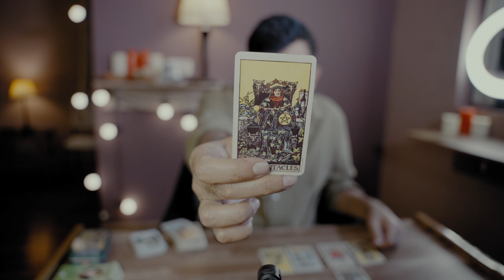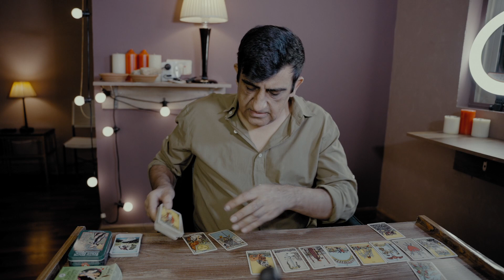Libra - What Will Happen - 15 - 31 October - Love - Money & Career - Moods - Tarot Predictions